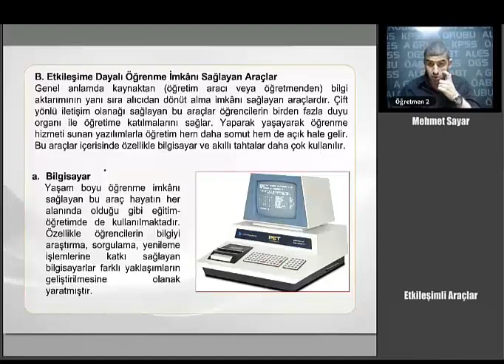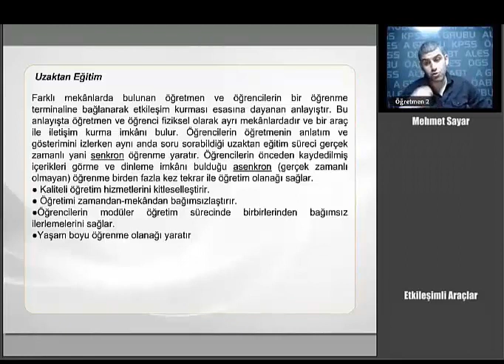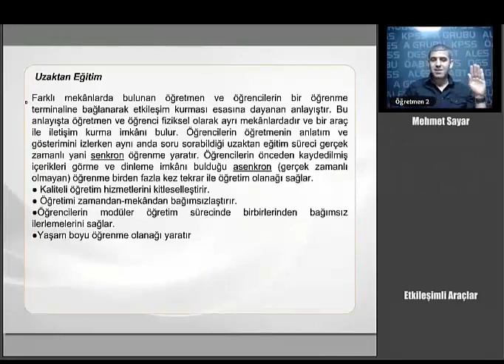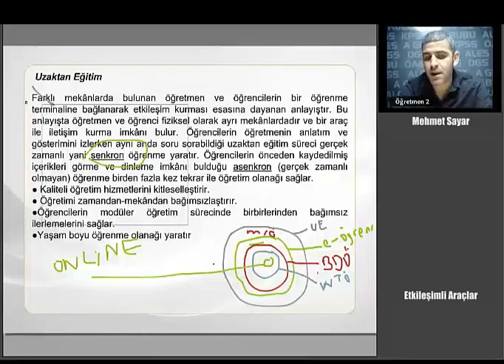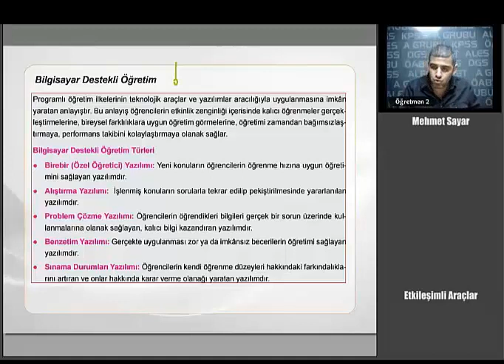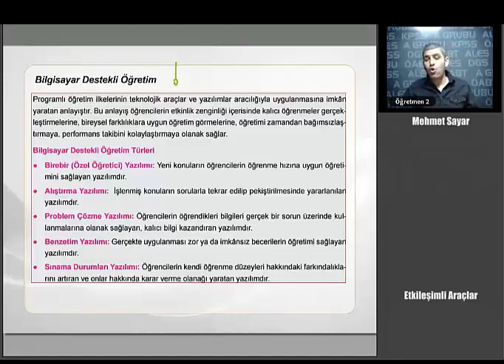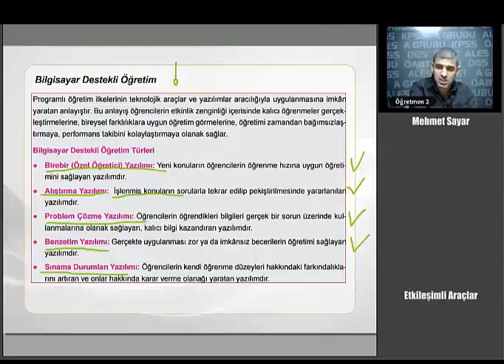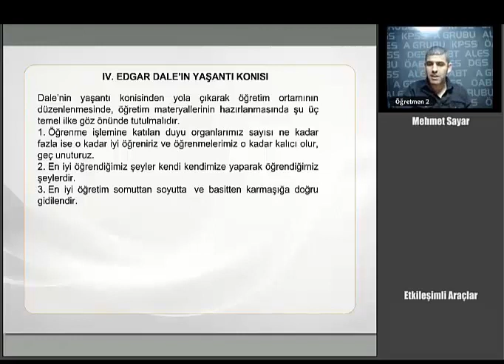KPSS EĞİTİM BİLİMLERİ ÖĞRETİM TEKNOLOJİLERİ VE MATERYAL TASARIMI 03 Etkileşimli Araçlar